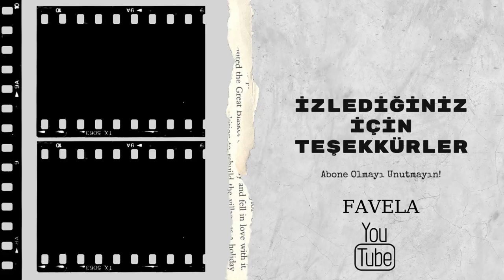KIZIL GÖKLER Filmi: Müslümanlardan Terörist Diye Bahseden Film! | Özet & İnceleme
Selam, Netflix platformunda yayınlanan yeni film Kızıl Gökler'i inceledik. Ne anlattı, eksikleri nelerdi, güzel olan şeyler nelerdi hepsi videoda.

Favela Youtube kanalında en güncel dizi ve filmlerin incelemesini bulabilirsiniz. Exxen, Netflix, Blu TV, PuhuTV, Gain, Disney+, Mubi gibi dijital dizi film platformları hakkında bilgilere ve bu platformlarda çıkan yerli yabancı dizi ve filmlerin incelemelerini izleyebilirsiniz. Bağımsız sinema filmleri ve televizyon dizilerinin incelemelerini de kanalda bulabilirsiniz. Ayrıca, yine sinema ile alakalı podcast sohbetlerimize dahil olabilir ve Geçmişe Yolculuk gibi özel serilerimize formatlarımıza göz atabilirsiniz.

Netflix, Netflix Türkiye, Blood Red Sky, Kızıl Gökler, Peter Thorwarth, Stefan Holtz,  Peri Baumeister,  Alexander Scheer, Kais Setti, Graham McTavish, Roland Moller, Kai Ivo Baulitz, Roy McCrerey, Dominic Purcell

blood red sky türkçe,
blood red sky fragman,
blood red sky full movie 2021,
blood red sky behind the scenes,
blood red sky netflix,
blood red sky netflix trailer,
blood red sky izle,
blood red sky konusu,
blood red sky trailer,
blood red sky alur cerita,
blood red sky all deaths,
blood red sky bande annonce vf
kızıl gökler fragman,
kızıl gökler film,
kızıl gökler izle,
kızıl gökler altında kızıl denizler,
kızıl gökler film izle,
kızıl gökler türkçe dublaj izle,
kızıl gökler full izle türkçe dublaj,
kızıl gökler full izle,
kızıl gökler altyazılı izle,
kızıl gökler altında kızıl denizler ekşi,
kızıl gökler ekşi,
kızıl gökler filmi,
kızıl gökler filmi izle,
kızıl gökler izle türkçe dublaj,
kızıl gökler imdb,
kızıl gökler konusu,
kızıl gökler netflix,
kızıl gökler oyuncuları,
kızıl gökler sinemalar,
kızıl gökler trailer,
kızıl gökler türkçe dublaj,
kızıl gökler türkçe altyazılı izle,
kızıl gökler yorumlar,
kızıl gökler yorum,
kızıl gökler 2021 izle
netflix film önerileri,
netflix dizi önerileri,
netflix filmleri,
netflix dizileri,
netflix fatma,
netflix korku filmleri,
netflix dizi,
netflix party,
netflix türkiye,
netflix anime
netflix türkiye elite,
netflix türkiye aşk 101,
netflix türkiye lucifer,
netflix türkiye la casa de papel,
netflix türkiye filmleri,
netflix türkiye elite 4.sezon,
netflix türkiye haziran 2021,
netflix türkiye ragnarok,
netflix türkiye atiye,
netflix türkiye aşk 101 2. sezon